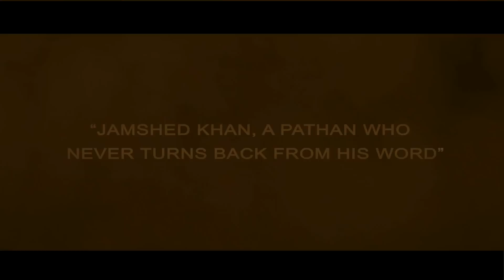Jamshed Movie Trailer I Bollywood Movie I 2020 I Actor Krishna Yaduvansh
DIRECTED BY: MOAZZAM KHAN
PRODUCED BY: PARADISE FILMS

ACTOR KRISHNA YADUVANSH
# Movie Jamshed
# Artist Krishna
# Bollywood updates
# Best Movie of 2020
# Best of Deepak Shirke
# You Tube Boost Request
# Jabardast Fight Scene 2020
# Jabardast Dialogue of Hindi Bollywood Movie